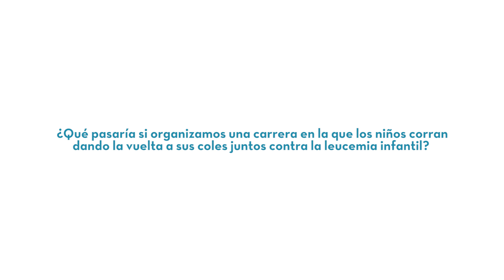La Vuelta Al Cole 2017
¡Queremos conseguir el mayor movimiento de colegios unidos por la lucha contra la leucemia infantil!

Llevamos a los centros educativos la sensibilización en materia de investigación, proponiendo actividades educativas y una carrera solidaria en cada centro, trabajando valores como la cooperación, la empatía y el cuidado de los demás.

¿Te sumas?